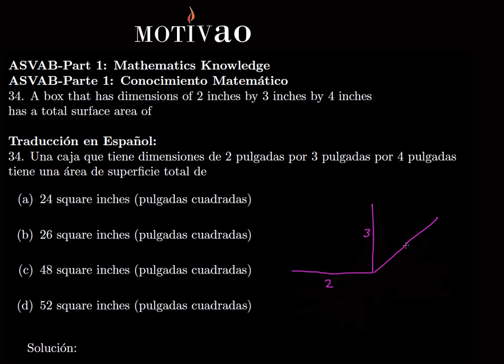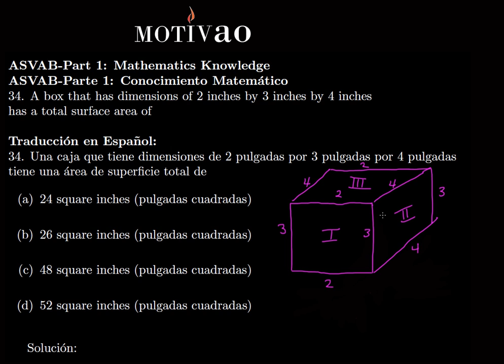ASVAB | Conocimiento Matemático | Pregunta 34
Saludos mi gente latina, hispana, boricua, dominicana, mexicana, caribeña, colombiana, española, cubana, americana y todos los hermanos hispanoparlantes. Aquí el vídeo para el examen de entrada ASVAB que necesitas tomar para poder entrar a los servicios militares de los Estados Unidos.

Esta serie es de la primera parte del ASVAB: Conocimiento Matemático. Recuerda que el examen es completamente en inglés. Solo lo hago en español para que tengan una idea de las preguntas que van a venir en el examen.

Recuerden siempre visitar a donde conseguirás servicios de tutorías en línea o locales aquí en Las Vegas por mí.

Cordialmente,

Joshua Bonet
M.S. Matemática Aplicadas
Fundador de Motivao